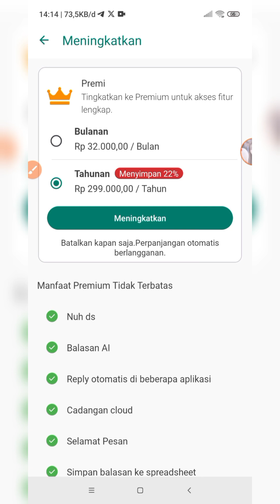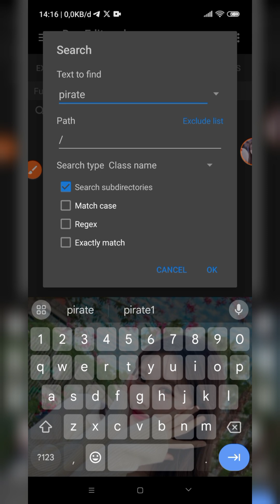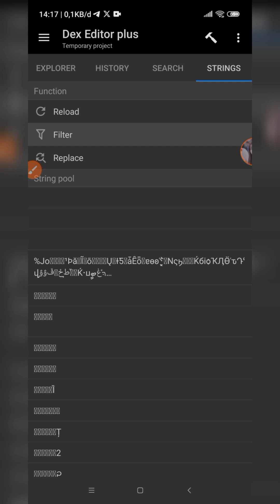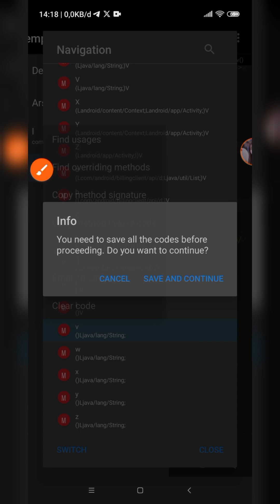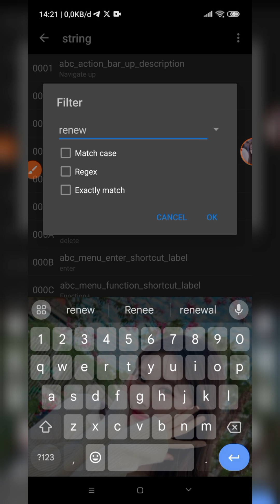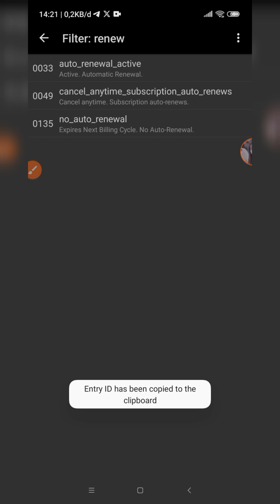Reverse Engineering WhatsAuto App With MT Manager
Backsound :
Track: Rex Hooligan - After The End

Track: ROY KNOX - Your Poison